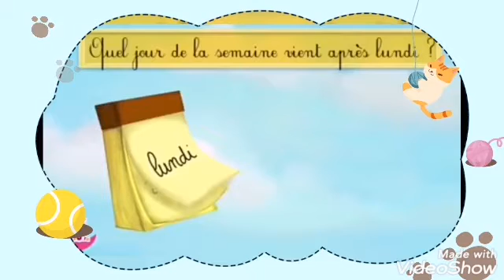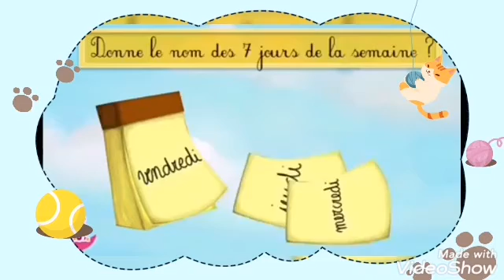3ème primaire " les jours de la semaine" ( online french session prim 3 )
3ème primaire " les jours de la semaine" ( online french session prim 3 )